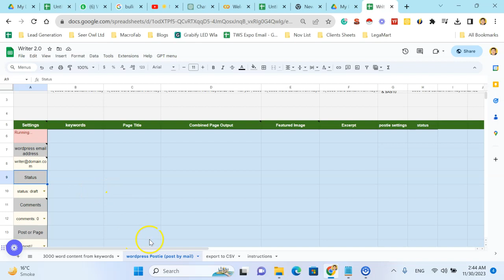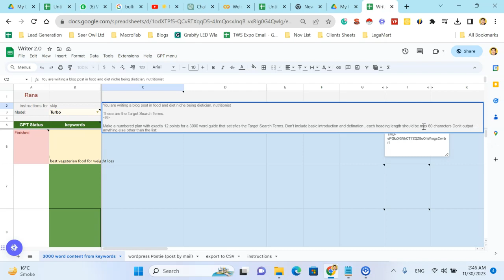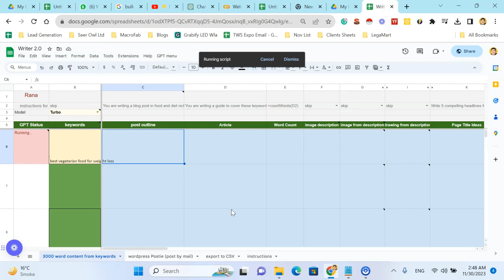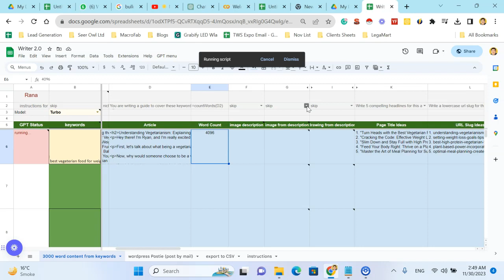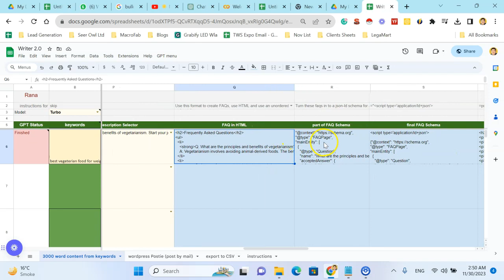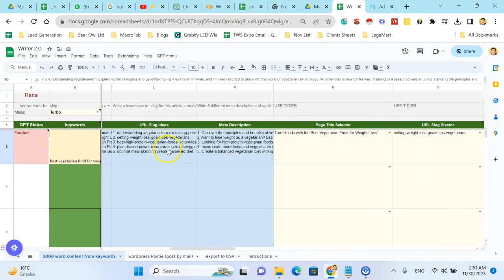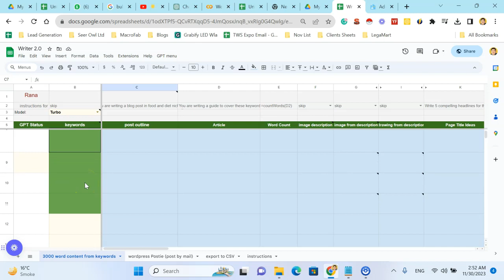How to Write Bulk Articles Using AI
Welcome to Pearl Lemon SEO! 🚀 Get ready to supercharge your online presence with expert SEO tips, tricks, and strategies. 📈💡

Pearl Lemon is a digital marketing agency that specializes in search engine optimization (SEO) and other digital marketing services. They offer a wide range of SEO solutions to help businesses improve their online visibility, organic search rankings, and overall digital marketing performance.

Welcome to our latest tutorial! 🌟 In this video, I dive into the innovative world of article writing using Google Sheets, combined with the power of OpenAI's GPT-3.5 Turbo and GPT-4. This method isn't just about writing; it's about revolutionizing the way you create content.

🔍 What's Inside:

Introduction to the Toolset: Learn about Google Sheets and its integration with OpenAI's advanced language models, GPT-3.5 Turbo and GPT-4.

Step-by-Step Guide: Follow a detailed walkthrough on setting up your Google Sheets for bulk article writing.

Harnessing AI Power: Discover how to effectively use GPT-3.5 Turbo and GPT-4 within Google Sheets to generate high-quality content.

Direct Publishing to WordPress: Learn the seamless process of publishing your articles directly from Google Sheets to your WordPress site.

📝 Key Benefits:

Efficiency in Writing: Speed up your article creation process with the AI's assistance.
Simplified Workflow: From idea generation to publishing – all within Google Sheets.
Customization and Control: Learn how to tailor the AI's output to match your unique writing style and requirements.

Content Creators
Digital Marketers
Bloggers
Anyone interested in AI-assisted writing

💬 Your Feedback:
Your thoughts mean a lot! Share your experiences or questions in the comments section below.

Did you try integrating GPT-3.5 Turbo and GPT-4 with Google Sheets? Let us know how it went!